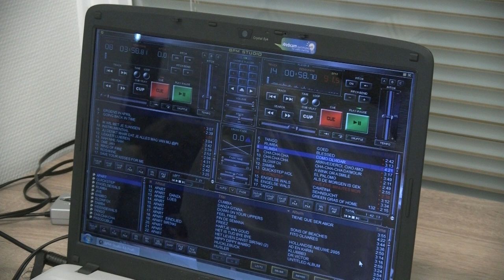Stijl- en lijndansen op zondagmiddag in de Bonte Koe / Pernis 2020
Sinds medio 2019 is er in het huis van de wijk “De Bonte Koe” aan de Ring 224 te Pernis maandelijks de gelegenheid tot stijldansen. Dankzij St. Dock , die het gebouw beheert, mogen we 2 zalen gebruiken om de dansliefhebbers de gelegenheid te geven om hetgeen ze, in het verleden, op dansles hebben geleerd weer eens in de praktijk te brengen. Dat er behoefte aan bestaat blijkt uit het feit dat we begonnen met ca. 10 bezoekers en er nu op ieder dansmiddag meer dan 30 mensen komen dansen. Alle dansen komen aan de orde. Een foxtrot, een rumba een Weense wals maar ook lijndansen en solo dansen.
Het leuke is dat ook mensen die alleen komen de vloer op worden gevraagd door andere dansliefhebbers. Bij binnenkomst worden de bezoekers ontvangen met een glaasje bubbels of een sapje en tijdens de dansmiddag worden er regelmatig hapjes uitgedeeld. De toegang is, en dat maakt het extra toegankelijk voor mensen met een kleine beurs, volledig gratis.
Het optuigen van de zaal en de bezetting van de bar en de keuken wordt geregeld door vrijwilligers. Er is nog maar 1 wens om de middag volmaakt te maken we missen mannen. Dus heren kom van de bank en kom gezellig naar de Bont Koe. De volgende dansmiddag is zondag 22 maart 2020 van 14.00 tot 17.00.